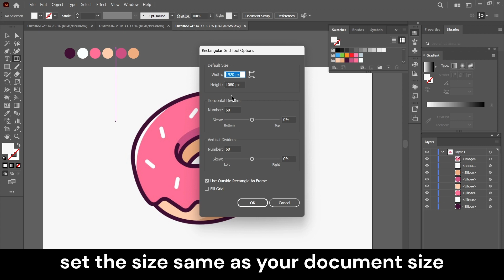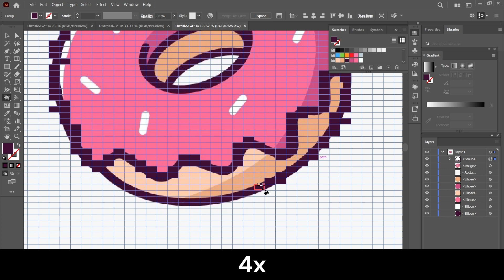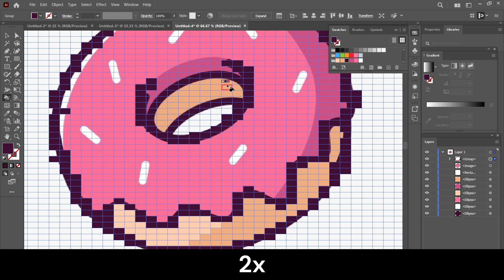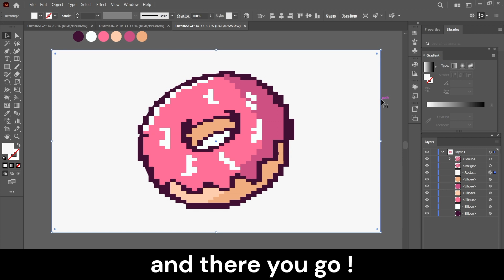Pixel art tutorial in illustrator :)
in this video you'll learn how to make pixel art from a vector image in illustrator  ( under 4 mins )